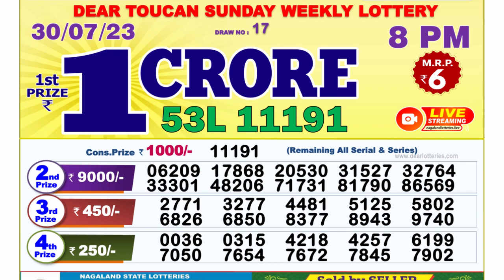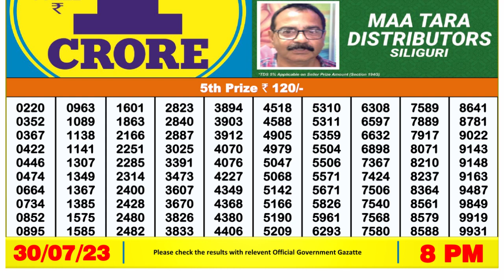Nagaland Lottery Sambad Live 8pm 30.07.23